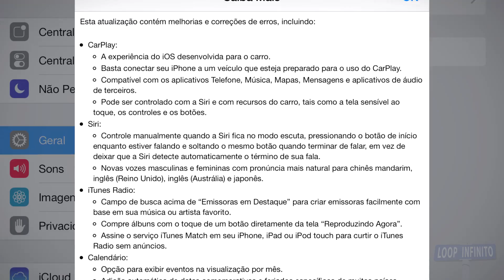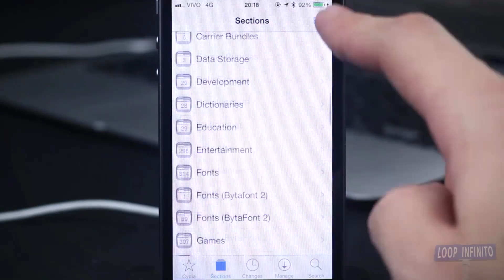iOS 7.1 e o jailbreak: atualizar ou não ?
O iOS 7.1 acaba de ser lançado e, como toda atualização, traz uma dúvida para quem fez jailbreak: atualizar ou não atualizar? No vídeo de hoje, @marchwill tenta ajudar a encontrar uma resposta para essa questão milenar.

Se você fez jailbreak e quer atualizar, siga os passos abaixo:

 1. Faça um backup do seu aparelho no iTunes ou no iCloud.
 2. Conecte o seu aparelho ao computador e coloque-o em modo DFU: segure os botões Home e Power juntos por 10 segundos. Depois, solte o Power e continue segurando o Home até que o iTunes identifique o aparelho em modo de restauração.
 3. No iTunes, faça a restauração para o iOS 7.1. Isso apagará todos os dados do aparelho e instalará a versão mais recente do sistema de forma limpa.
 4. Depois da instalação do sistema, restaure o backup feito anteriormente via iCloud ou iTunes. Se você fez no iCloud, essa será uma das primeiras telas depois de restaurar o sistema. Se você fez no iTunes, basta conectar o aparelho e clicar em "Restaurar do Backup".